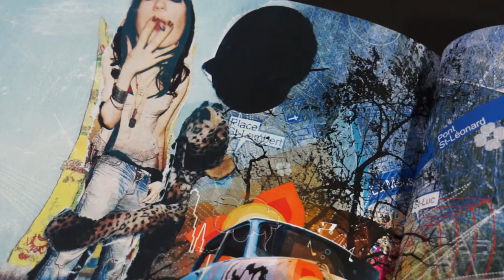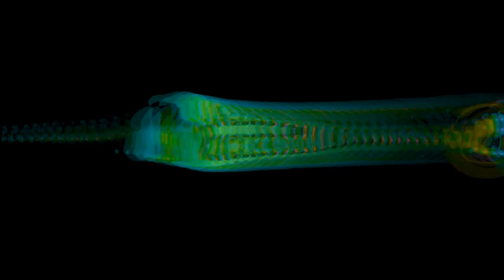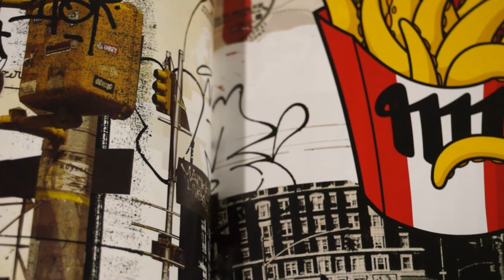Psst Interview#2 - Geso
lso known as Pablo IA (Pablo Iglesias Algora, Madrid 1977) is an active creative mind involved in different art and design fields. Geso is the moniker he uses for his most personal and actual work, specially focused in visual arts and art direction for music projects. His works are usually a combination of glitches, light diffraction, geometric graphics, urban explorations and images inspired by landscapes and nature, a visual journey through images extracted from reality in order to re-connect the viewer with a kind of collective memory.

He also works as graphic designer and art director for GeeOhDee studio, and as publisher and curator (since 1999) for his company Belio, an art publishing house and organization who runs exhibitions, concerts, festivals, conferences and workshops.

Geso‘s most recent shows include Potenciadores de la Emoción (Granada, 2016), Berlin Art Week: Modernity (Berlin, 2016), “Eclipse II.III” performance at Swinton Gallery (Berlin, 2016), Krake Festival (Berlin, 2016, 2014 & 2013), In-sonora VIII edition (Madrid, 2016), Maschinenfest 2K15 (Oberhausen, 2015), Glitch – VJ Art at Bau Bau (Leipzig, 2015),  Berlin Atonal Festival (Berlin, 2014), Platoon Kunsthalle 2nd Anniversary (Berlin, 2014) The Mask Show (Berlin, 2014), Adobe Creative Cloud Launch Event (Los Angeles, 2014), File Hipersonica (São Paulo 2013), Applied Sound Arts (Leipzig, 2013), We Love 8Bit Art Show (Berlin, 2013) and CutOut Fest (Queretaro 2012).

psst.one